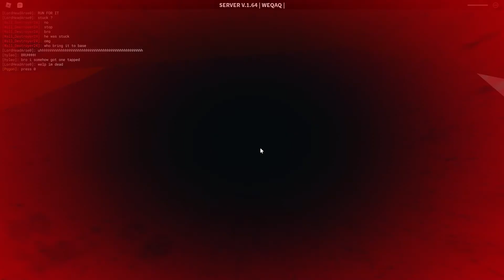Slicker Moment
"Warning, Agent on your team is down"